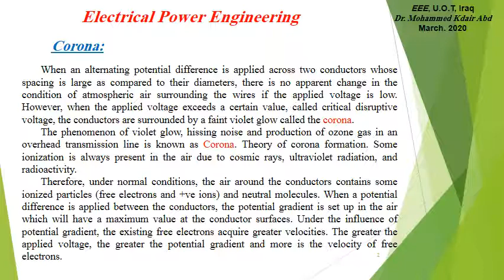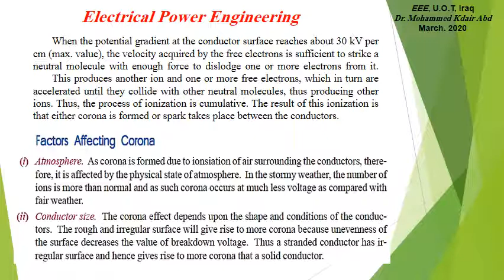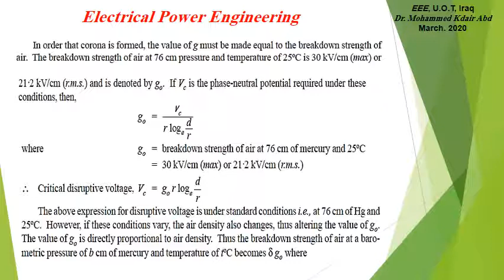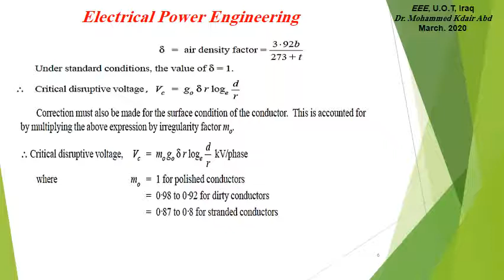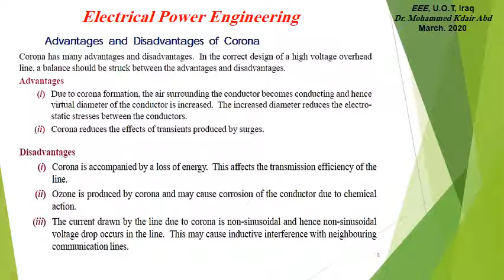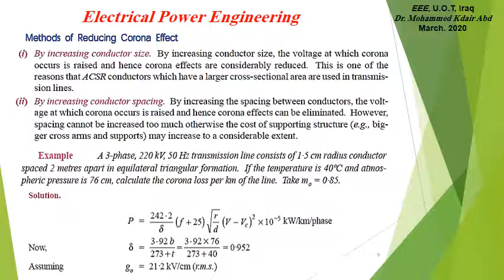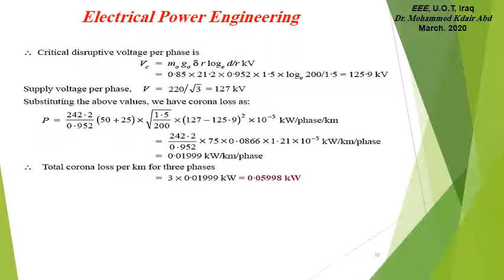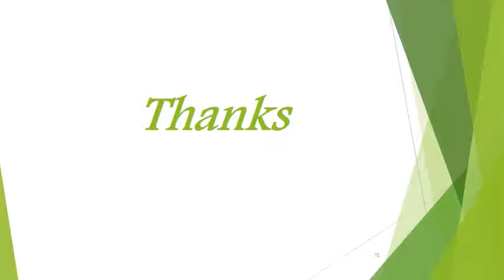Electrical Power Engineering Lecture 9, Part 2 Mohammed Kdair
د. محمد خضير
قسم الهندسة الكهربائية
فرع الهندسة الكهرباية
المرحلة الثالثة
هندسة القدرة الكهربائية
الجامعة التكنلوجية